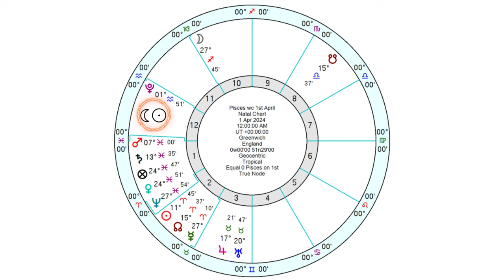Pisces Horoscope - Weekly Astrology - from 1st - 7th April 2024